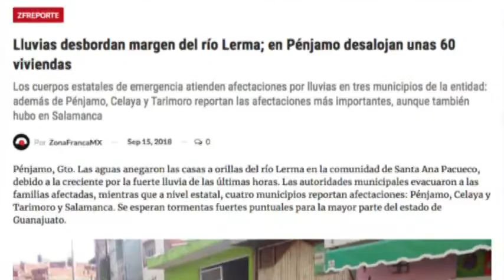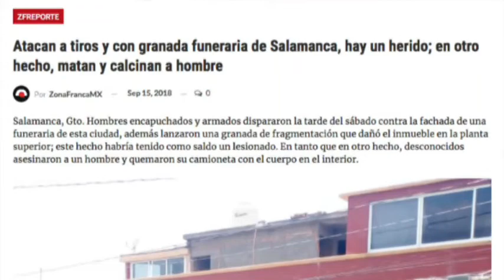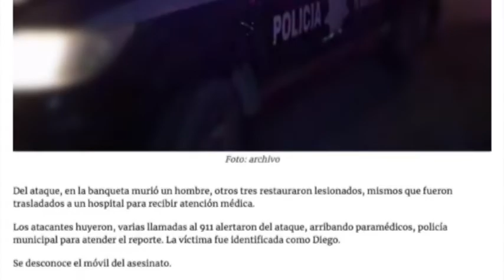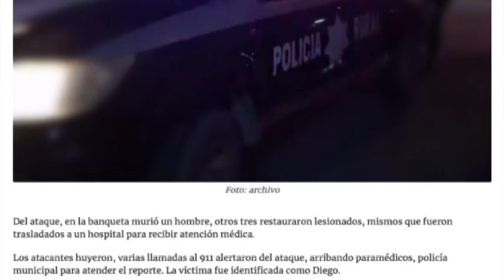Zfreporte: Tromba arrastra autos e inunda casas y escuela en comunidad de El Mármol, en Pénjamo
Pénjamo, Gto. La fuerte lluvia que cayó en el estado el domingo se convirtió en una tromba en la comunidad El Mármol: el agua comenzó a bajar junto con la tierra del cerro, arrastrando autos e inundando varias casas y hasta la escuela local. No hay lesionados, solo daños materiales. El agua en las calles superó el metro de alto.

La fuerte lluvia incluso arrastró varios metros a automóviles y camionetas que estaban estacionadas en la calles, en algunos casos los arrastró varias calles cuesta abajo.

TERCER TEMA
Ver mas: